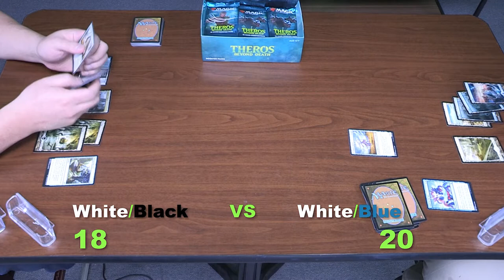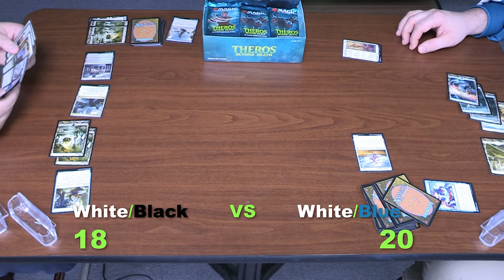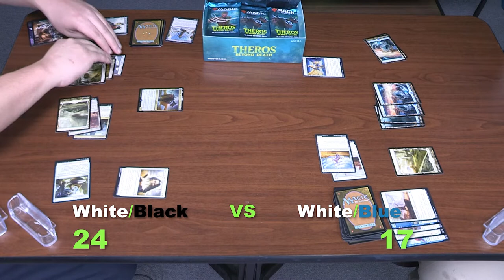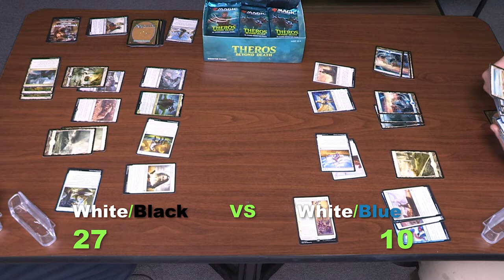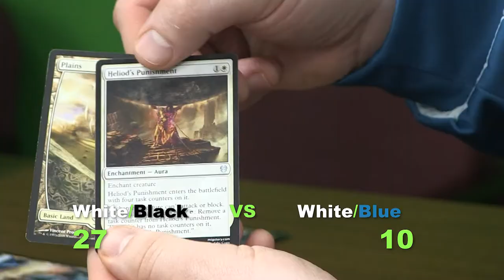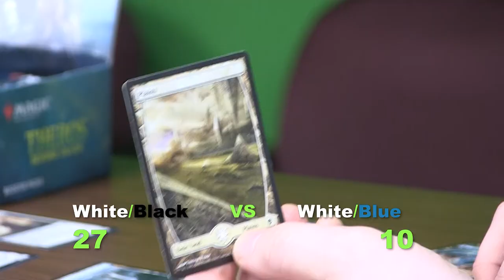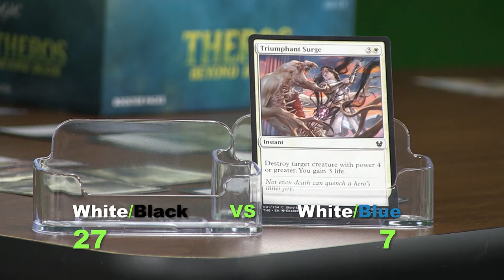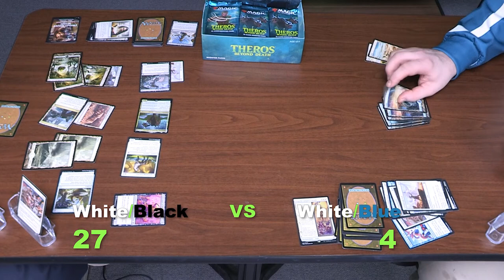Theros: Beyond Death - Magic The Gathering Sealed Deck Battle - Black/White VS Blue/White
We tested out a game of Magic The Gathering using the new cards from Theros: Beyond Death expansion using the sealed deck rules you see at different tournaments.